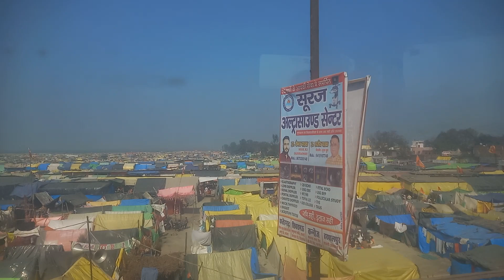ramnagari Mela FARRUKHABAD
GAURI TRAVEL KANPUR YOUTUBE CHANNEL